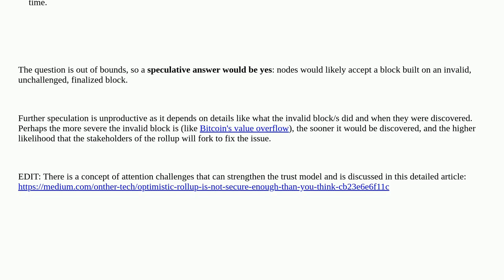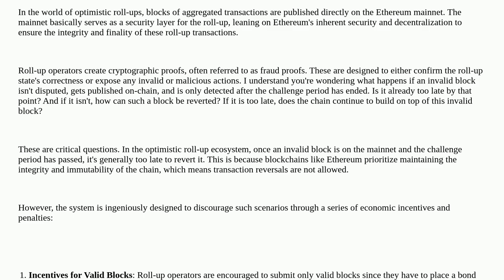Ethereum: In optimistic roll-ups, can a validator post a valid block that builds on an old-but-in...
In optimistic roll-ups, can a validator post a valid block that builds on an old-but-invalid block which was not challenged?

A special thanks goes out to the community

  layer-2 rollups scalability